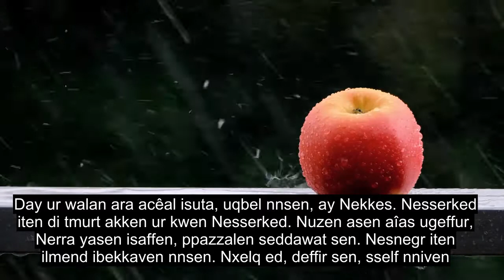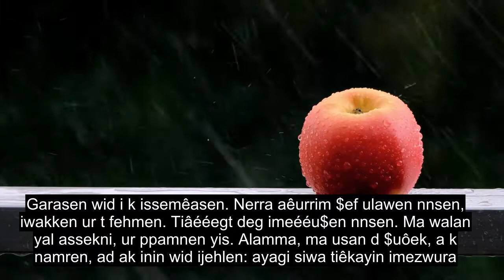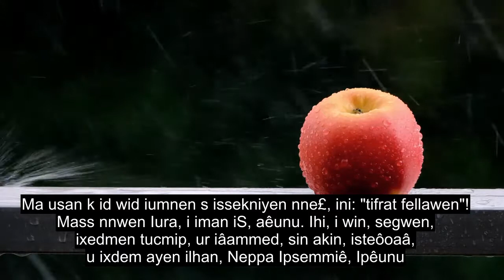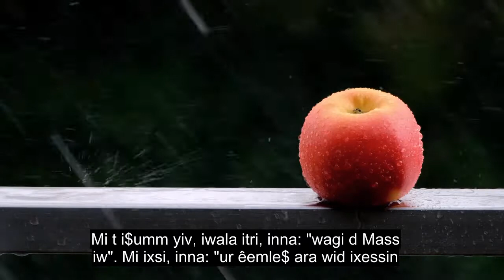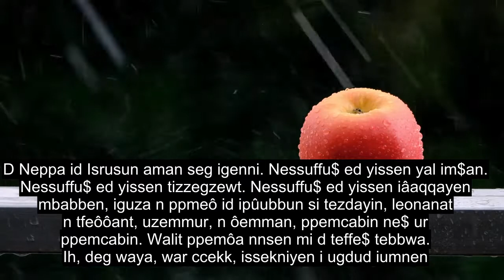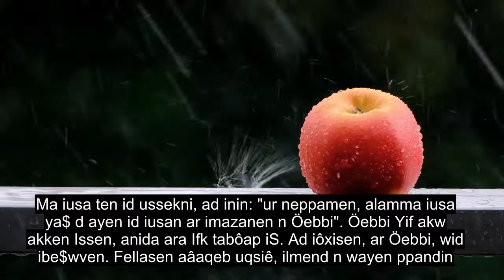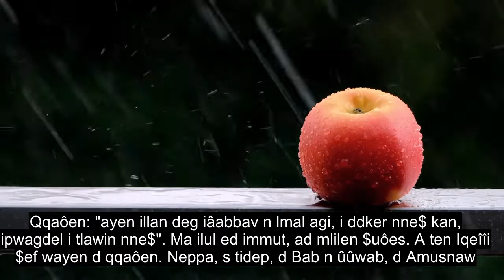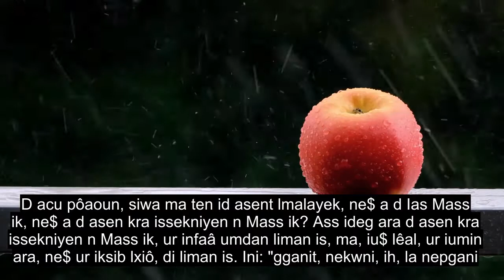Chapter 6 The Cattle, Beautiful Quran Recitation, 90+ Language Subtitles | Berber